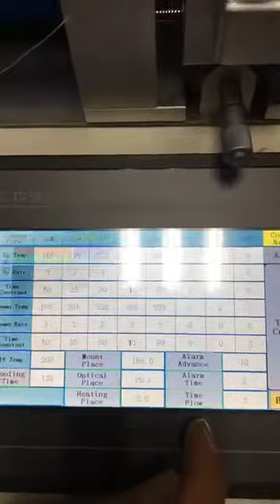bga rework station wds-620 machine for repair motherboard iphone chip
Att:Bea
Skype:Bea BGA
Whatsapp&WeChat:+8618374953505